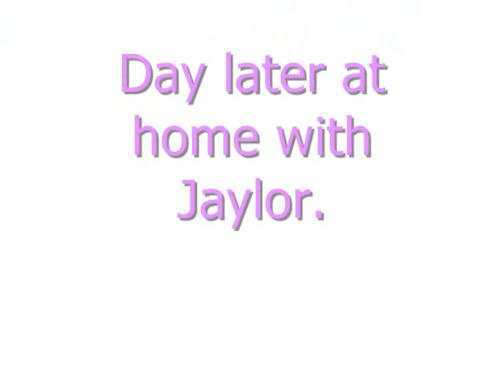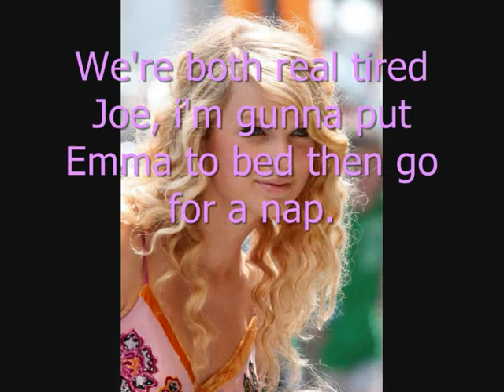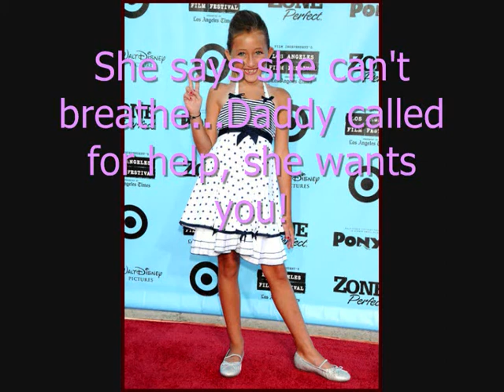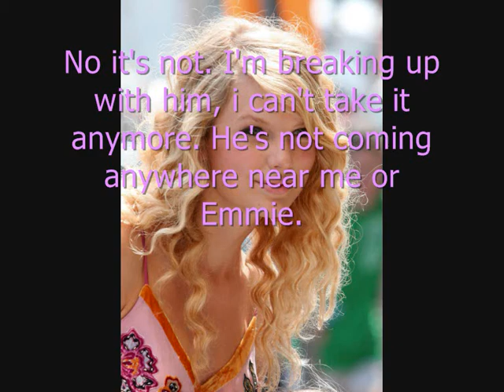When I Grow Up - A Niley Pregnancy Story - Season Five Episode Eleven.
Friend singing "White Horse" as people requested for her to sing again :D
Enjoy x